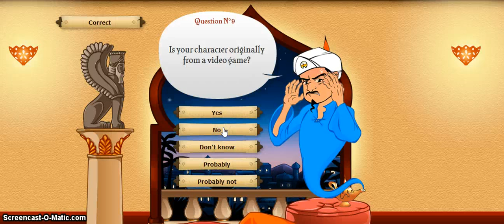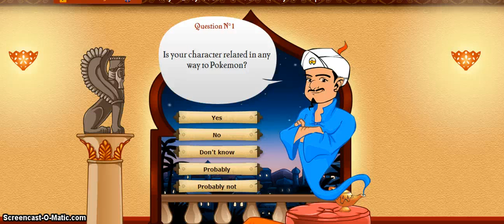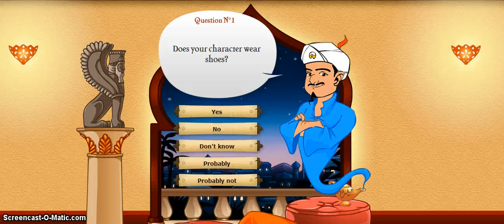The Akinator : "OF COURSE HE BEAT ME!"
Hey guys! Today we play the Akinator which is a game where you tell the Akinator answers about your character and he guesses the person! Watch the video to find out what happens! If you enjoyed